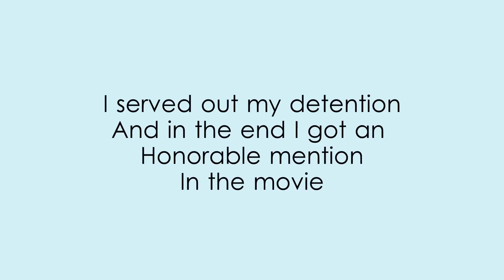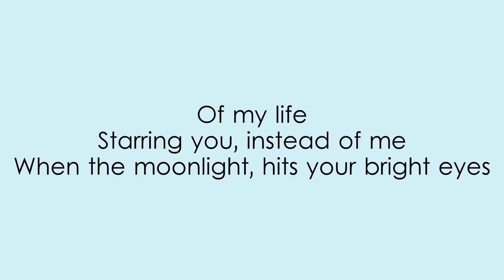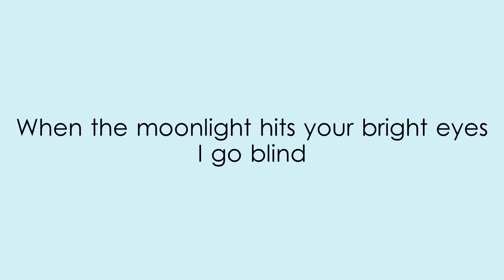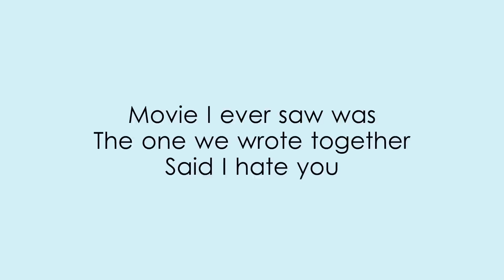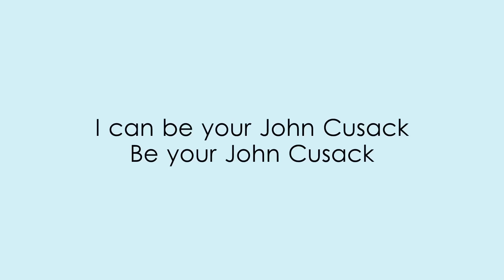Honorable Mention - Fall Out Boy (lyrics)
Honorable Mention, Fall out Boy, Evening Out With Your Girlfriend